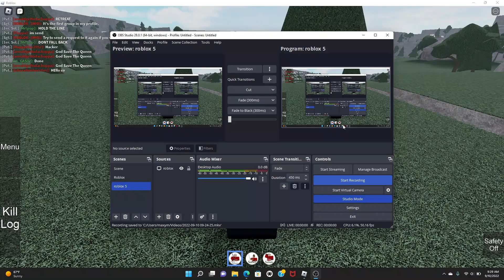ROBLOX British Army Game on ROBLOX.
I Played a ROBLOX British Army Game on Roblox.
On ROBLOX.